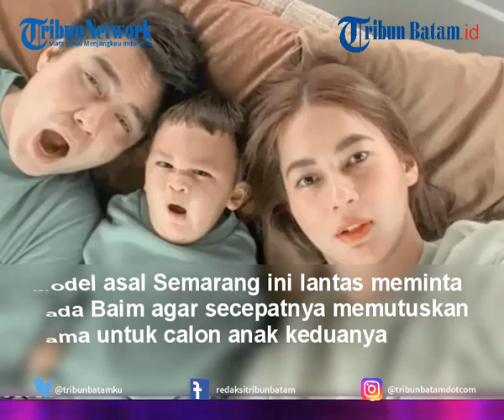Baim Wong Usul Nama, Paula Verhoeven Syok Mendengarnya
TRIBUNBATAM.ID -  Baim Wong dan Paula Verhoeven mengumumkan jenis kelamin adik Kiano Tiger Wong laki-laki. Baim usul nama anak kedua bikin syok Paula.

Baim sempat kebingungan saat melihat foto USG.

Hingga kemudian, Paula menunjukkan tulisan jenis kelamin buah hati pada Baim.

Momen tersebut tersaji dalam kanal YouTube Baim Paula, yang tayang pada Sabtu (12/6/2021).

Baim menuturkan bahwa prediksinya dan Paula juga salah.

Keduanya diketahui memprediksi jenis kelamin adik Kiano cewek.

Paula masih penasaran kini akan memiliki dua anak laki-laki.

Model asal Semarang ini lantas meminta pada Baim agar secepatnya memutuskan nama untuk calon anak keduanya.

"Eh sayang berarti udah harus siapin nama ya dari sekarang," terangnya pada Baim.

Baim pun usul nama calon anak kedua hingga membuat Paula kaget.

"Namanya Dragon Wong," ucap Baim kencang.

"Aduh," tandas Paula langsung memalingkan muka.

VE:MD